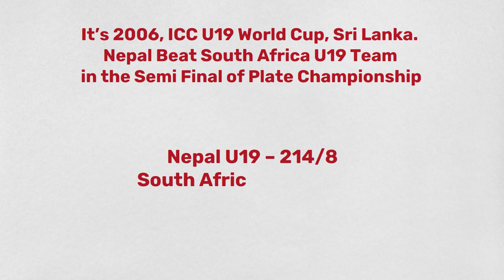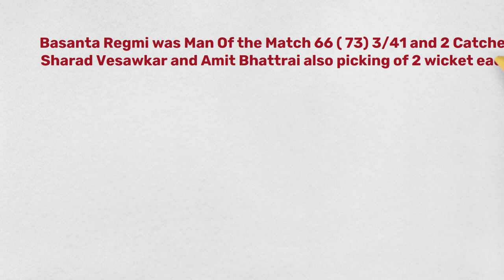Record Book EP-2! Nepal Beat South Africa and New Zealand to become the Champion!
Welcome Everyone in Episode 2nd of Nepalese Cricket Teams records and Facts. Today In this Episode we will talk about the record When Nepal Beat Test Playing Nation South Africa and New Zealand.

It’s 2006, ICC U19 World Cup, Sri Lanka.
Nepal Beat South Africa U19 Team in the Semi Final of Plate Championship

Nepal U19 – 214/8
South Africa U19- 212/5
Nepal Beat South Africa U19 by 2 runs.
Kanishka Chaugai the Captain of Nepal U19 Team played Captain knock 59
( 81) , Gyanendra Malla scoring 46* ( 71)  run
Basanta Regmi was pick of the Bowler for Nepal with 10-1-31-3 wickets

South Africa Test Captain , Dean Elgar was leading the U19 South Africa team.

Final , ICC U19 World Cup 2006,Plate Championship
Nepal Vs New Zealand
Basanta Regmi all-round performance helped Nepal to Beat NZ U19 by 1 Wicket.
NZ U19- 204
Nepal U19- 205/9

Basanta Regmi was Man Of the Match 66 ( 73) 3/41 and 2 Catches
Sharad Vesawkar and Amit Bhattrai also picking of 2 wicket each.

Tim Southee , Matin Guptill and Colim Munro were among the top name in world cricket playing from New Zealand side.

This is the first time Associate nation has beaten full member nation in U19 world Cup and wining the Plate Championship,